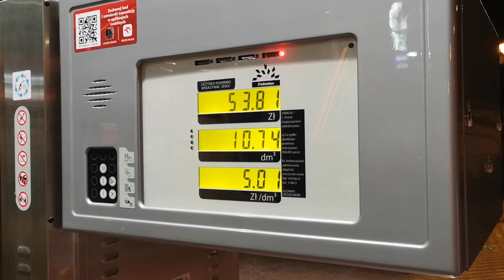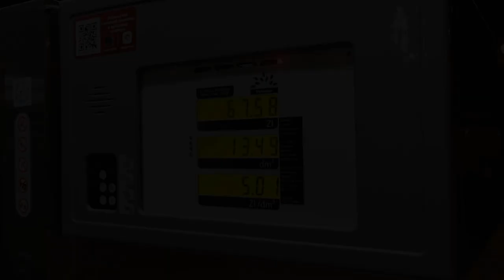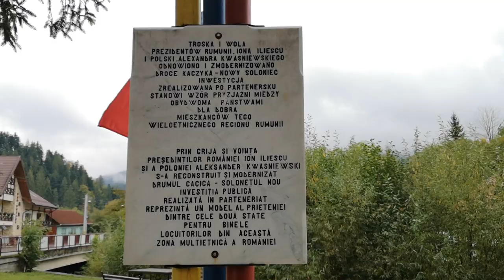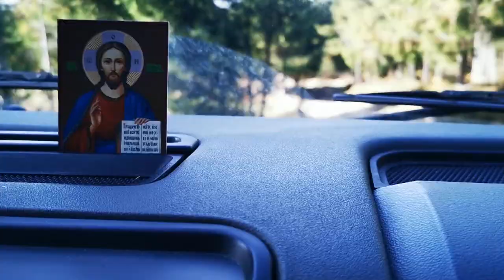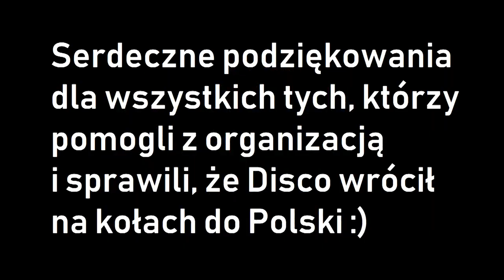Rumunia - Maramuresz i Bukowina 2019 - OffRoad trip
Nasza wycieczka po Maramureszu i Bukowinie w październiku 2019.
Tydzień w podróży i oderwania się od codzienności.

 Utwory wykorzystane w filmie:

Osi And The Jupiter - Fjörgyn
Wardruna - Solringen
Danheim - Tyrfing
Danheim - Skjoldborg
The Witcher 3 Hearts of Stone Soundtrack (OST) - Mystery Man
Eluveitie - Memento